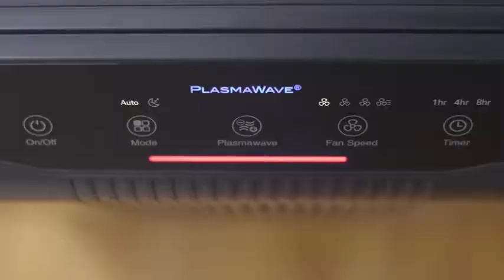Prime Day 2019 | Winix 5500-2 Air Purifier with True HEPA, PlasmaWave and Odor Reducing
More Great Products By Winix
True-HEPA filter captures 99.97% of airborne pollutants; dust mites, pet dander, pollen and other allergens as small as 0.3 microns.
Washable AOC Carbon Filter, made from activated carbon granulars for removal of household odors.
PlasmaWave acts as a permanent filter to safely break down odor, allergens, chemical vapors and other pollutants - with no harmful ozone.
Smart Sensors gauge the air and our Auto Mode adjusts the fan to filter the air as needed; with a sleep mode for silent night-time operation.
CADR rated for 360 sq. ft. room size. Suitable for medium and large rooms; kids bedrooms, family rooms and kitchens.